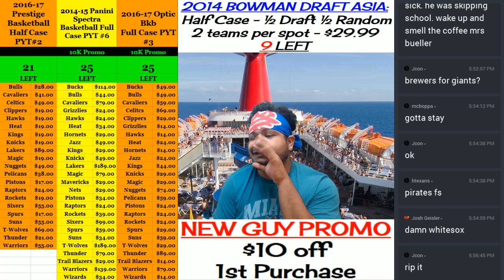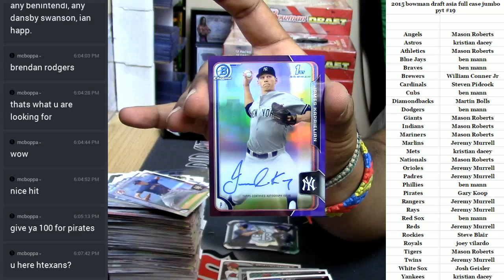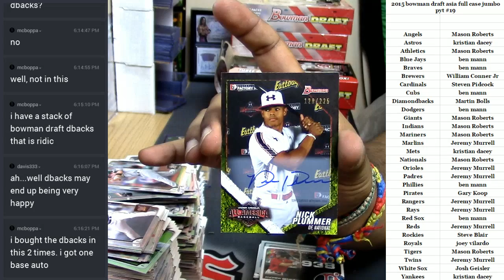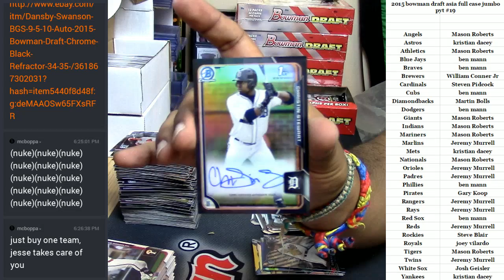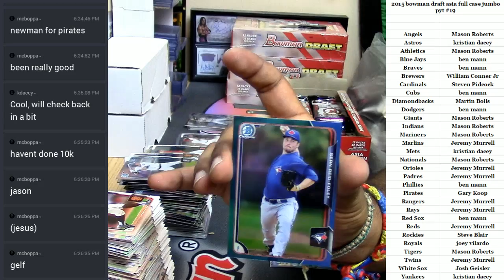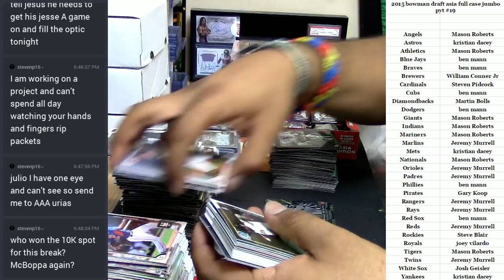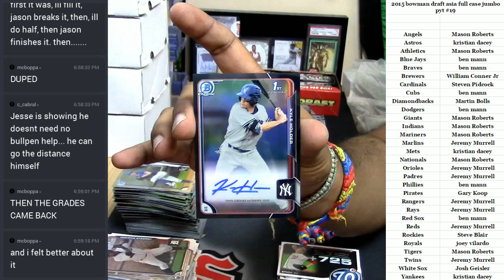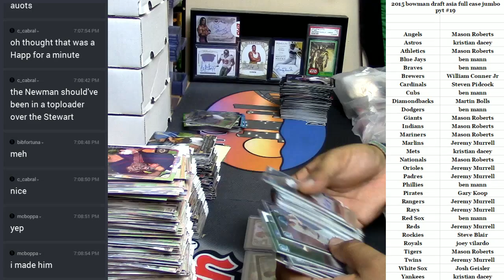2015 Bowman Draft Asia #19 04062017